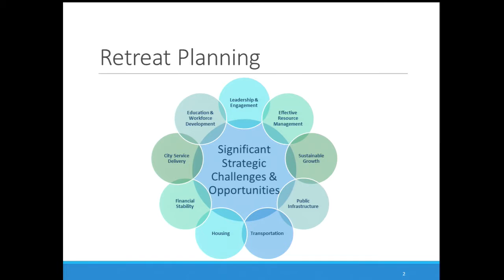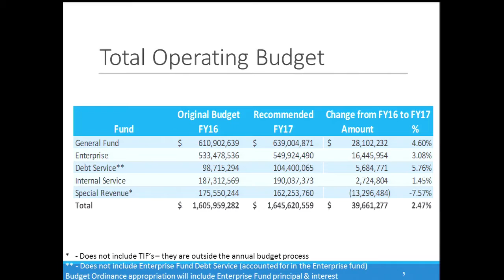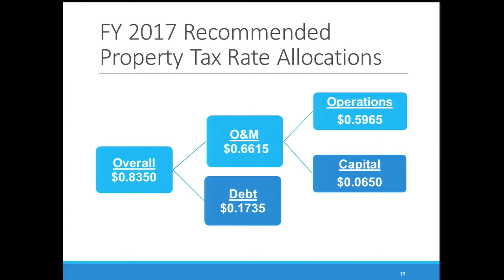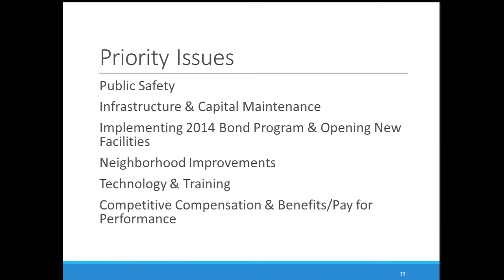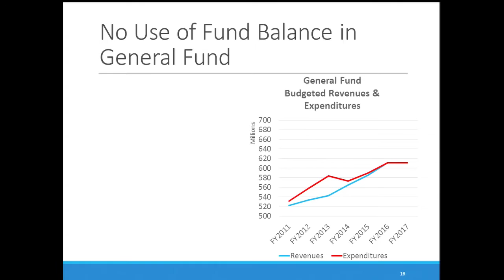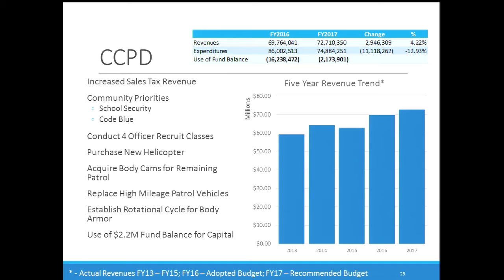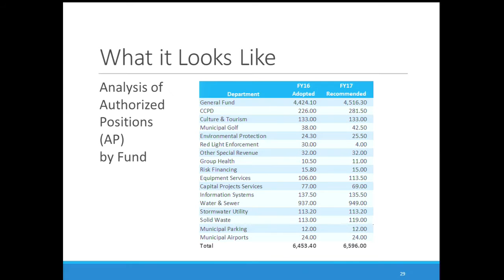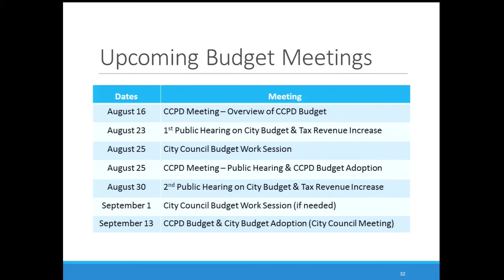FY2017 Proposed Budget Presentation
City Manager David Cooke presents the proposed  fiscal year 2017 budget to the Fort Worth City Council.